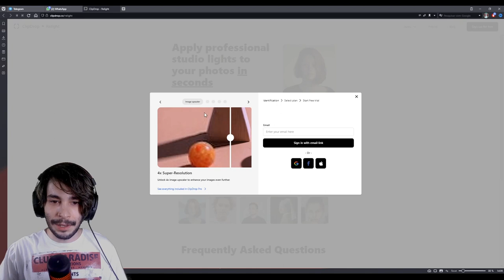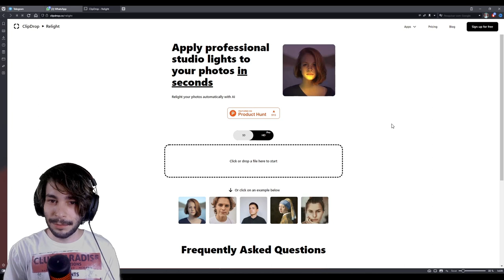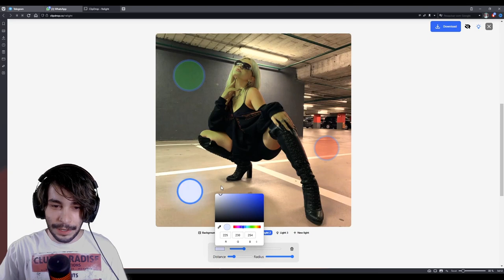Ferramenta Gratuita para Modificar a Iluminação de Fotografias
Aprenda como modificar a iluminação e cores das suas fotografias com essa ferramenta gratuita.